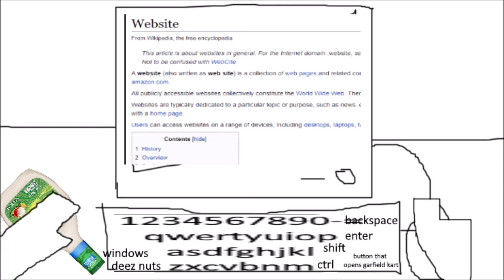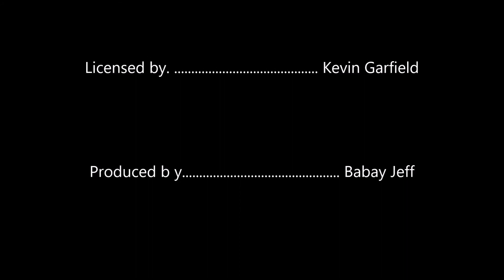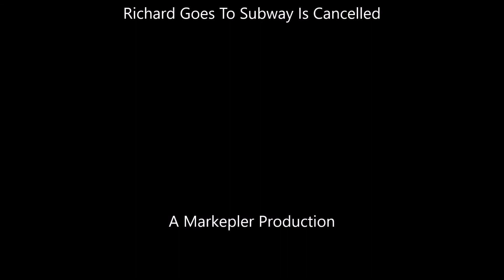GARFIELD KART 1 YEAR - THE TRUE FINALE?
one year ago tdoay. History was made.
join us as marktplier returns for the TRuE FINALE of Margielf Kart Lets Play.